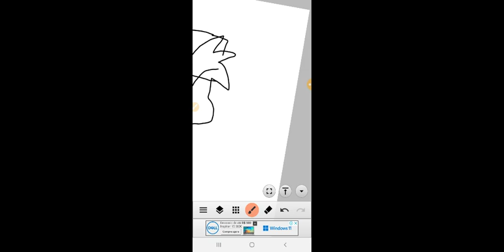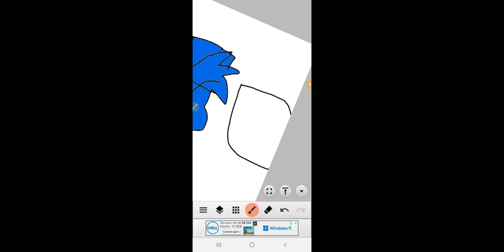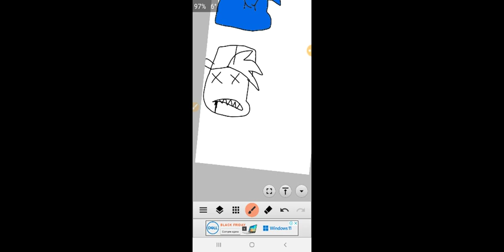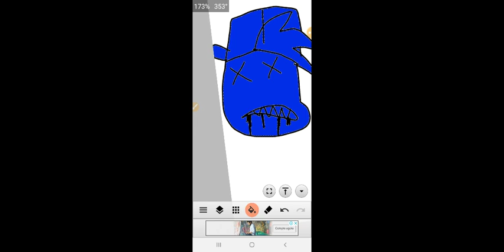Desenhar fnf boyfriend exe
Desenher fnf